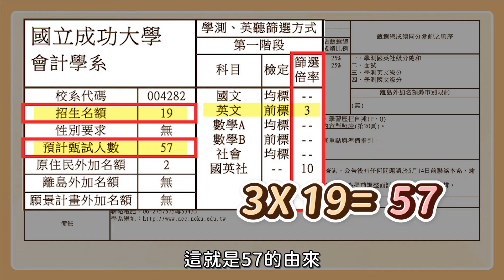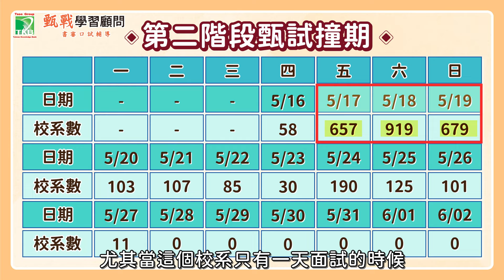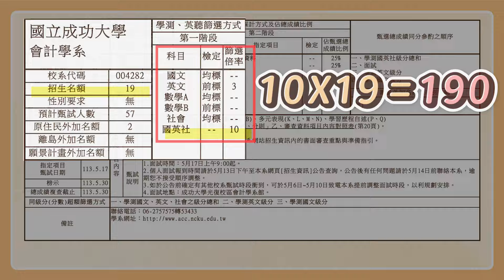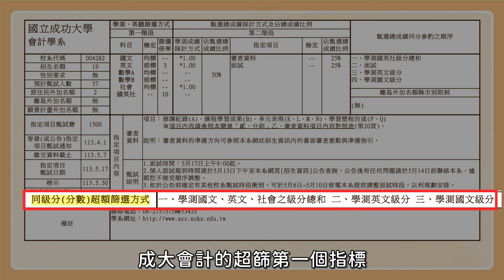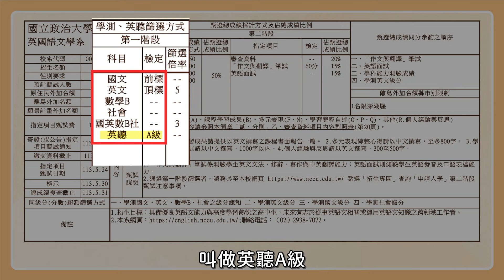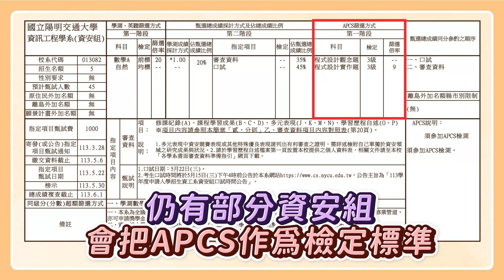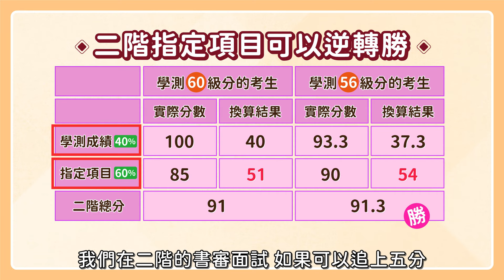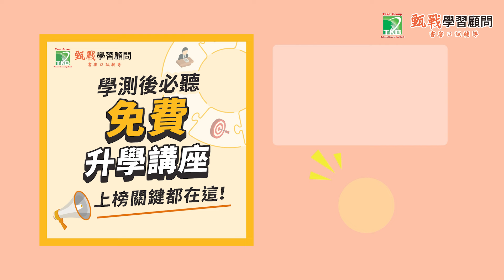申請入學名詞多到爆！超篩？檢定？倍率？10大必懂申請入學簡章名詞【甄戰】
想要第一時間得到更多申請入學、繁星推薦的相關資訊，歡迎訂閱我們甄戰學習顧問的頻道並且開啟小鈴鐺🔔有任何問題或是建議，甚至是想要我們來幫忙分析的相關主題都歡迎底下留言😉
另外有關自己分數預估落點、自主學習計畫的書寫或是免費的學習歷程健檢等相關服務，也可以直接填寫表單與專業顧問師進行免費一對一諮詢
【申請入學必備😍】
讓各位同學掌握申請入學先機，擬定完善升學策略，提高自身競爭優勢❗❗
📍甄戰AI大數據落點分析｜學測成績最大化！
📍學習歷程免費健檢｜撰寫7大錯誤全公開！
0:00 前言
0:28 申請入學第一階段
1:06 簡章基本資訊
1:57 二階甄試撞期時間提醒
2:26 學測成績在申請入學的影響
2:37 檢定
5:13 篩選倍率
6:17 超額篩選
7:57 英聽
8:25 APCS
9:32 資安組
10:10 申請入學第二階段
10:40 二階採計
11:17 審查資料怎麼看
12:18 二階甄試如何逆轉勝
12:47 甄戰助你一臂之力
🎯隨時掌握113最新升學資訊🎯